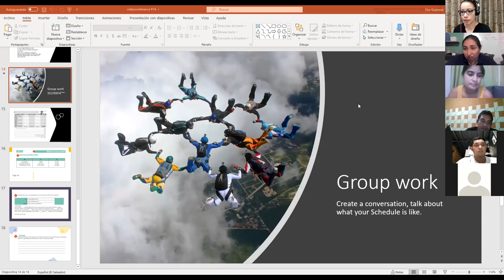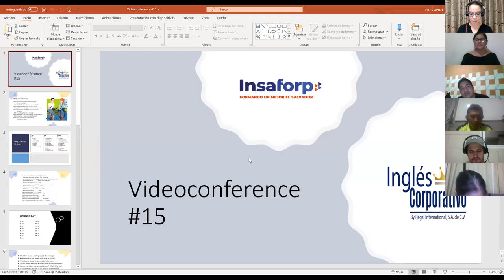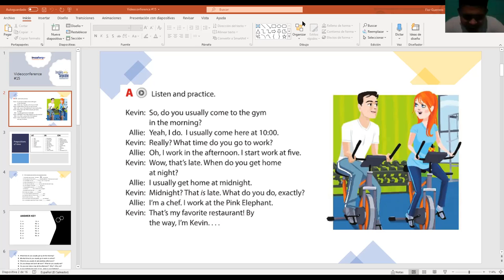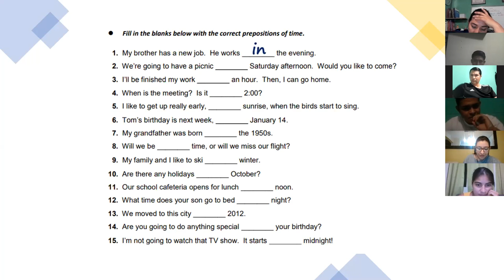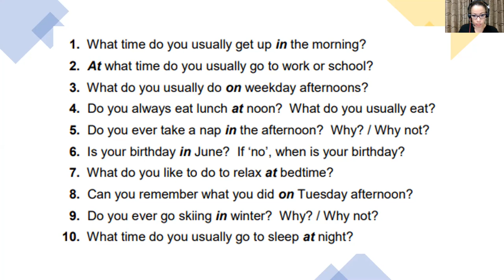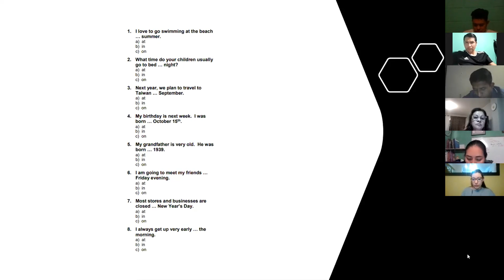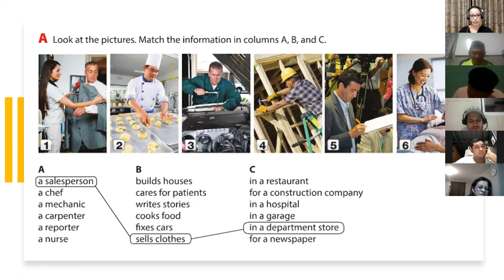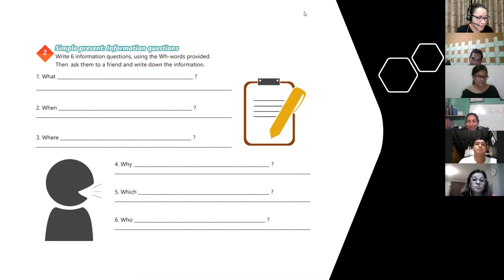Ingles Corporativo- Videoconferencia #15 Vocabulary Practice